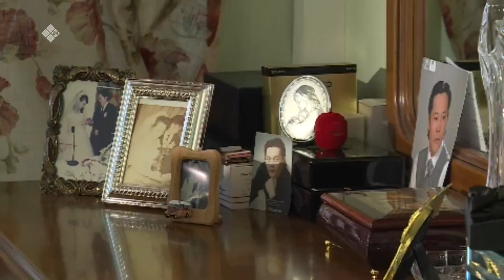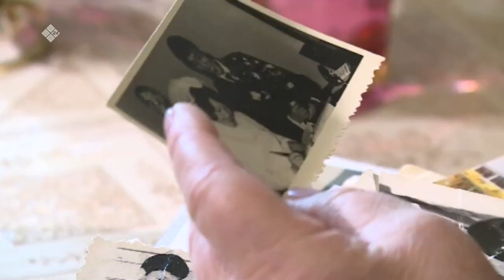«Ийэ баар бу сиргэ...» (08.03.23)